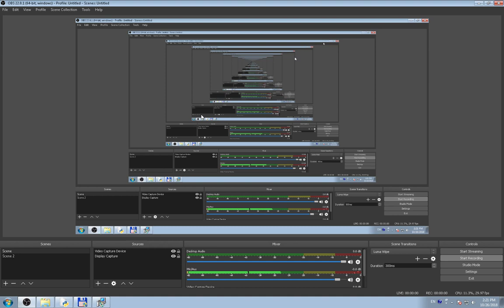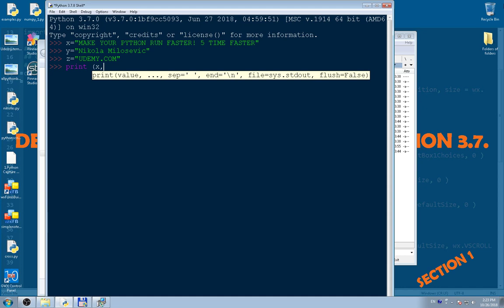Making your Python RUN FASTER! 5 times FASTER!